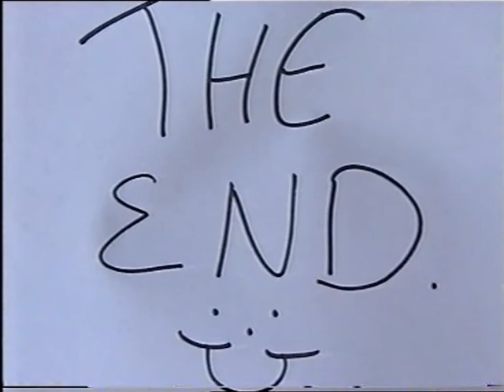PART 3 OF 3 - Around Australia. Made it to ADELAIDE - THEN MELBOURNE & SYDNEY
Travelling around Australia. RAW UNEDITED. This is coming to the end. Travelling via Melbourne then Sydney.
Finally, after 22 YEARS I have my trip up and live. I knew one day I would get all my travelling videos up and show Kobi the adventures her Mum had before settling down and having her in 2007.